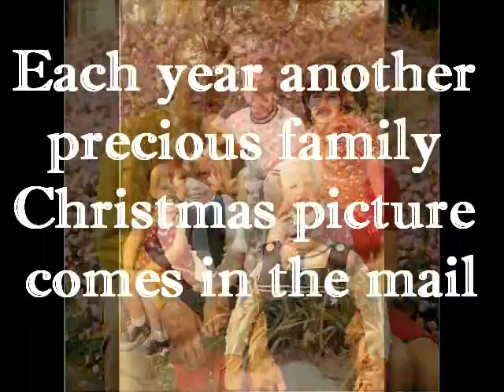Repost of The Truth Behind Xmas Pictures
I am hoping that this will not be so pixilated.